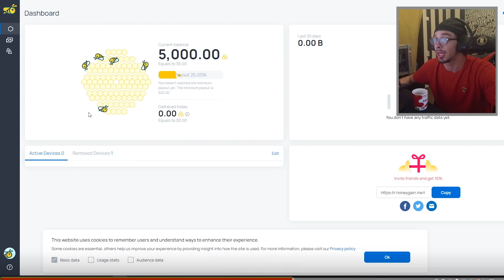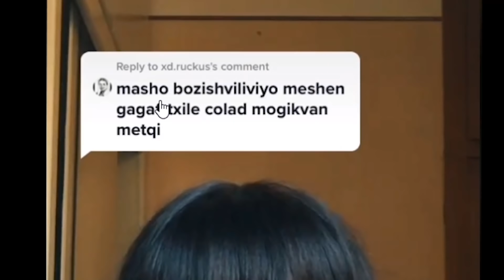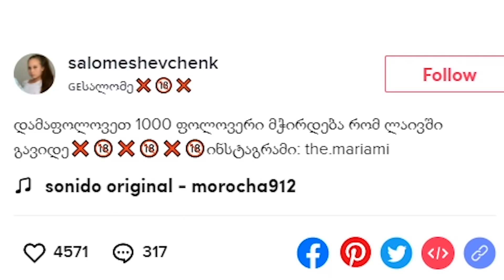კაცური კაცის კაცური სურნელი! | TikTok Part 9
ან რეგისტრაციისას შეიყვანე კოდი NikaTMG!